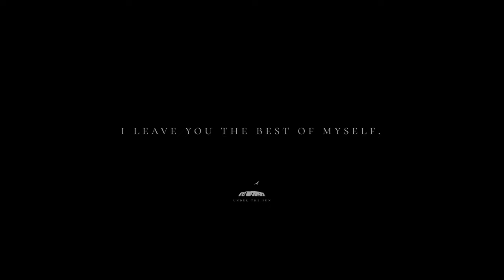【SONY A7SIII】Umeda, Osaka Maria Video Portrait